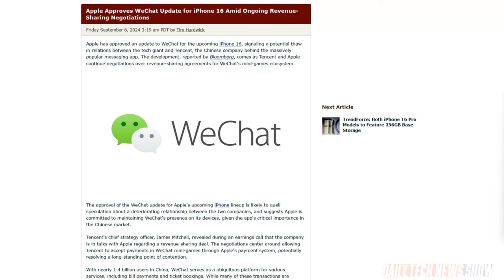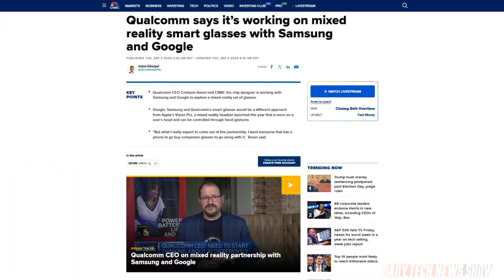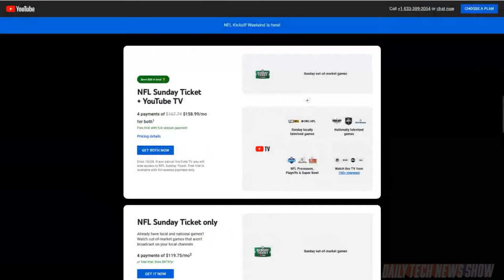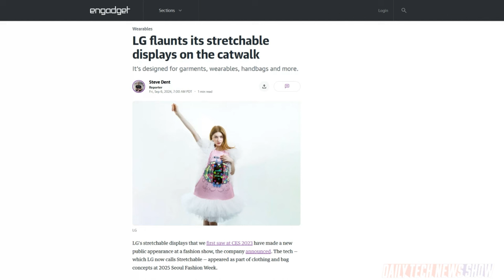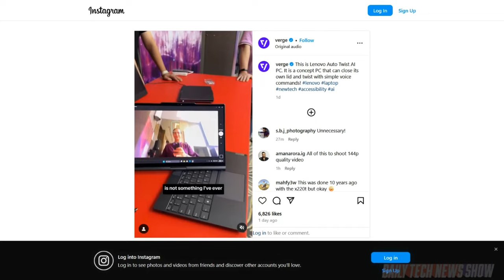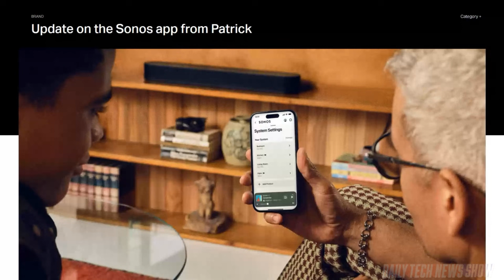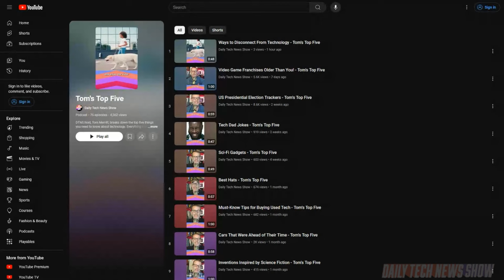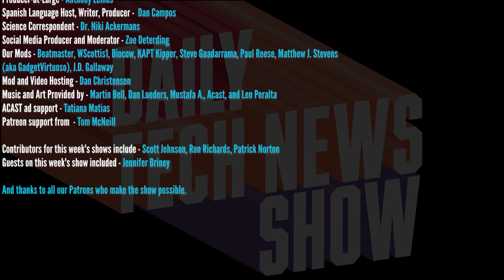Sounding Off on Sonos - DTNS 4849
Patrick discusses the Sonos update that is supposed to "fix" their controversial app revamp and shares alternatives for folks who want to use something else. Plus new display form factors from IFA. And watching the NFL gets complicated.

Starring Tom Merritt, Sarah Lane, Patrick Norton, Roger Chang, Amos, Joe.

Today’s guest:
Patrick Norton

Next guest:
Nica Montford